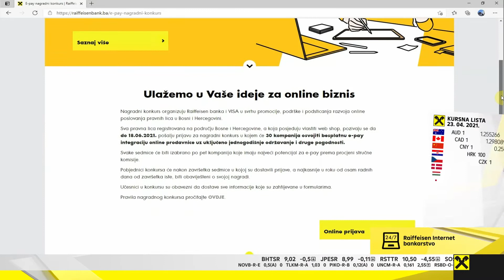Nagradni konkurs za pravna lica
U toku je nagradni konkurs Raiffeisen banke za pravna lica koja posjeduju online prodavnice.

Nakon prijave na web stranici Banke klijenti svake sedmice tokom trajanja nagradnog konkursa mogu osvojiti besplatnu integraciju e-pay servisa na svojoj stranici i besplatno održavanje u trajanju od 12 mjeseci te ostvariti i druge pogodnosti.

E-pay platforma omogućava dobitnicima da svoje proizvode prezentuju na najbolji način i povećaju zainteresovanost posjetilaca i lojalnost kupaca.

Nagradni konkurs traje do 18.06. ove godine, a svake sedmice izvlači se po 5 sretnih dobitnika.